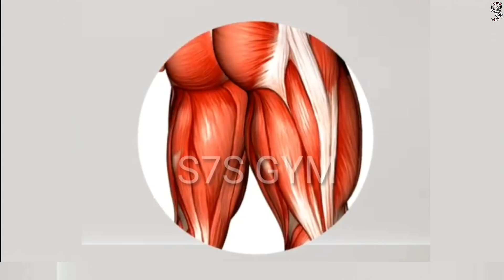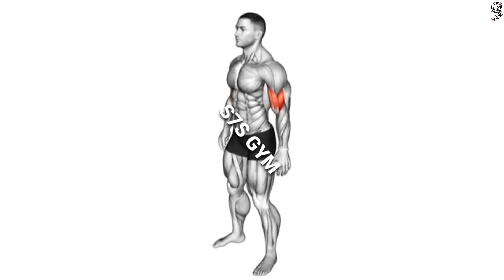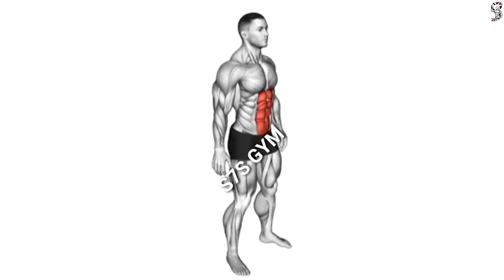Dumbbell workout at home _تمارين الجاسم كامل في البيت بالدمبل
1)This video has no negative impact on the original works (It would actually be positive for them)
2)This video is also for teaching purposes.
3)It is positively transformative in nature.
4)I only used bits and pieces of videos to get the point across where necessary.